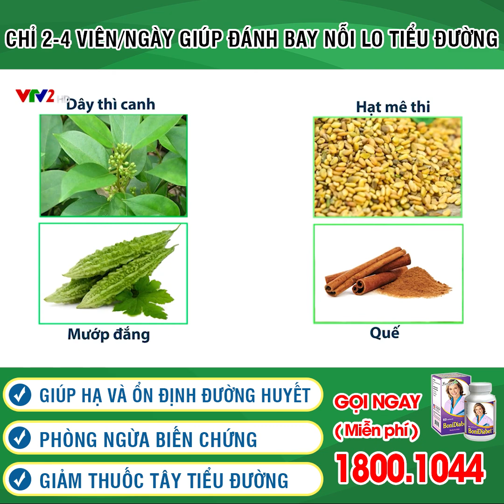BoniDiabet - Vai trò quan trọng của luyện tập đối với bệnh nhân tiểu đường.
Chủ đề: Vai trò quan trọng của luyện tập đối với bệnh nhân tiểu đường

Theo con số công bố của Bộ y tế thì trong 10 năm qua số bệnh nhân mắc tiểu đường của Việt Nam đã tăng 211% và Việt Nam nằm trong số các quốc gia gia tăng số lượng bệnh nhân cao nhất thế giới. Đối với bệnh nhân tiểu đường để kiểm soát lượng đường cũng như ngăn ngừa những biến chứng thì ngoài việc dùng thuốc, duy trì chế độ ăn uống thì duy trì và có một chế độ tập luyện khoa học là một việc vô cùng quan trọng bởi vì nó tác động rất nhiều đến sức khỏe của bệnh nhân tiểu đường. Tuy nhiên luyện tập thế nào, luyện tập ra sao và phù hợp với bệnh nhân thế nào là những câu hỏi mà rất nhiều người quan tâm. Tất cả những câu hỏi đó chúng ta sẽ cùng nhau đi giải đáp trong chương trình Cơ thể bạn nói gì cùng với chuyên gia của chương trình, mời quý vị và các bạn cùng theo dõi.
Chuyên gia chương trình: TS.BS Nguyễn Thị Vân Anh - Nguyên Trưởng Khoa Nội - Bệnh viện YHCT Trung Ương
BoniDiabet - Không lo biến chứng bệnh tiểu đường
Thành phần BoniDiabet:  100% thiên nhiên gồm:
Magnesium, Zinc, Selenium, Chromium, Acid alpha lipoic, Chiết xuất thìa canh, Mướp đắng, Hạt methi, Quế, Bột Lô Hôị, Vitamin C, Folic acid

Công dụng BoniDiabet:
-        Giúp giảm lượng đường trong máu.
-        Hỗ trợ các liệu pháp điều trị và giảm nguy cơ biến chứng của bệnh tiểu đường.
-        Giúp giảm mỡ máu.

Hướng dẫn sử dụng BoniDiabet:
Để sản phẩm BoniDiabet  phát huy được hiệu quả nhất, người bệnh nên tuân thủ đúng liều lượng, liệu trình cụ thể như sau:
• Uống 2-6 viên/ngày , chia làm 2 lần

Nhà sản xuất: BoniDiabet được sản xuất tại hệ thống nhà máy Viva Pharmaceutical Inc - Canada và nhà máy J&E International - Mỹ thuộc tập đoàn đa quốc gia Viva Nutraceuticals – tập đoàn sản xuất Dược phẩm, thực phẩm chức năng uy tín hàng đầu thế giới.